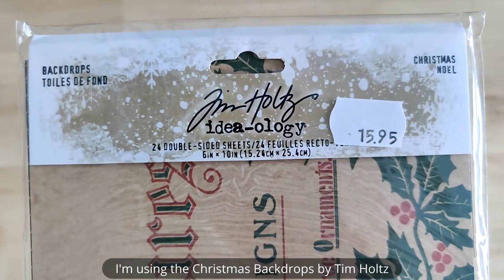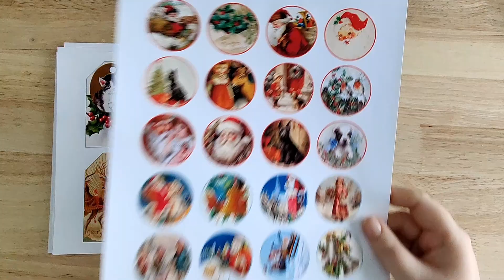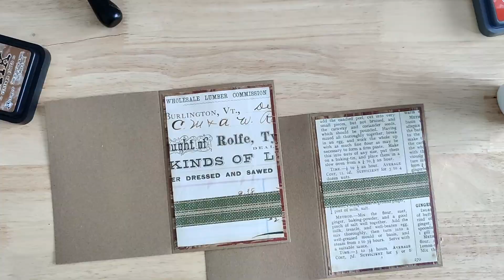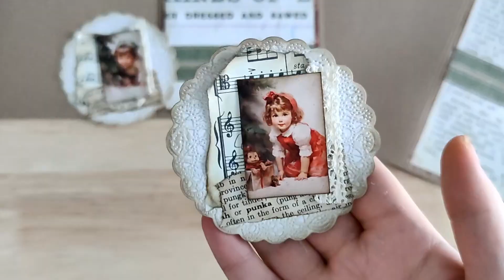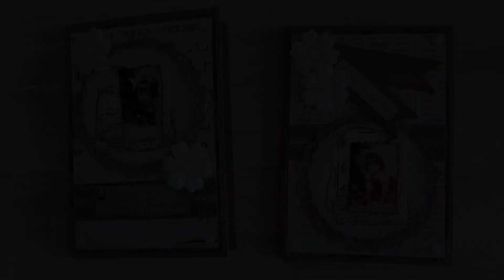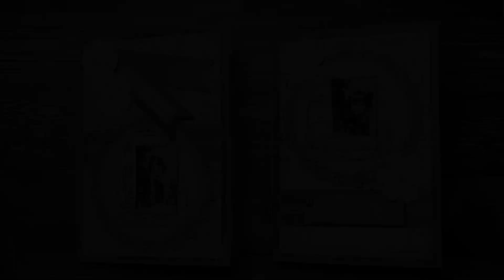Beautiful Junk Journal Inspired Christmas Cards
Making Christmas cards can be easy and fun! No need for die cutting machines and stamps -  these cards are easy to do with your junk journal supplies.

This year I wanted to make cards that kind of look like junk journals. The front of these cards have a nice vintage look and I added a little signature inside using the three hole pamphlet stitch. The first page has a cute Christmas poem and there's plenty of room to write your Christmas greetings too. You could easily turn these into actual junk journals or notebooks by just adding more pages. I love these cards and I'm going to make a whole lot more!

Christmas Ephemera Set: